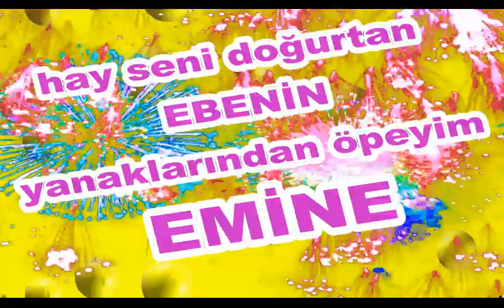Happy birthday Emine,Happy birthday to you Emine,Mutlu Yıllar Emine,Yeni Yaşın Kutlu Olsun Emine